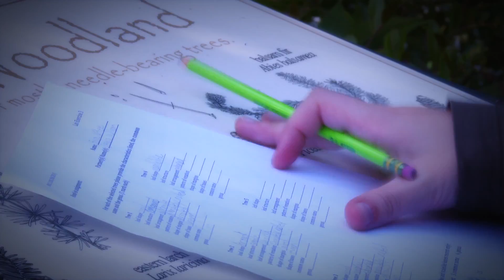Joseph Tower Tantramar V2